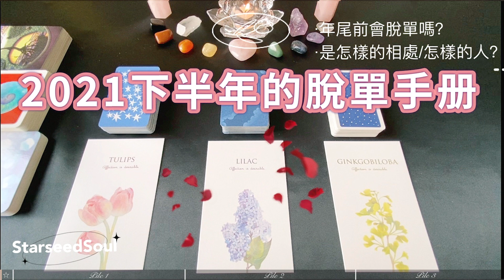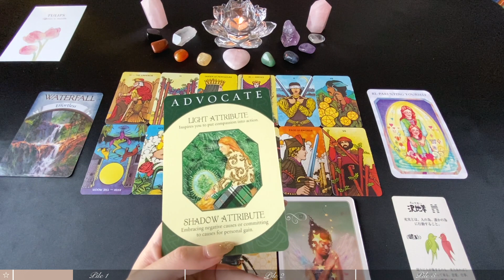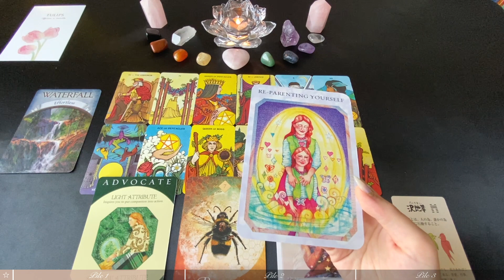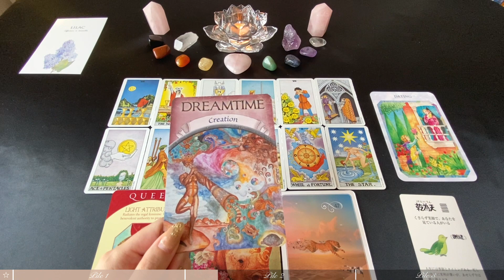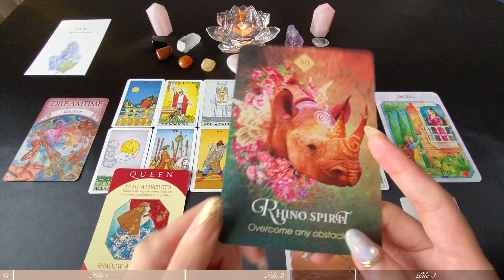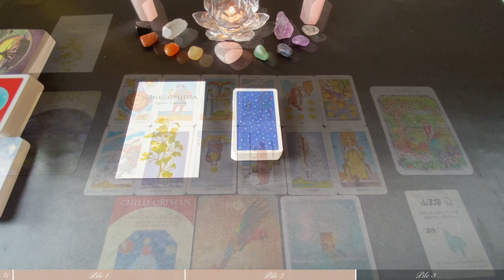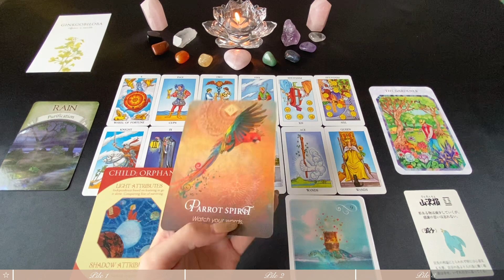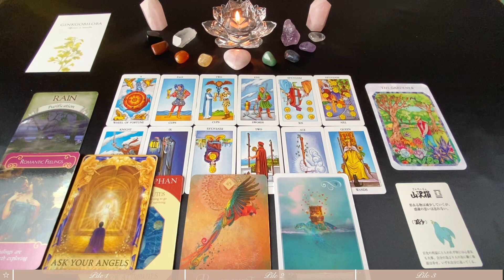💜塔羅占卜| 📚2021下半年的脫單手册：年尾前我會脫單嗎❓是怎樣的相處/怎樣的人？|給我的建議與指引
感謝大家對於頻道的支持和鼓勵。
七夕節快樂💖😊

感恩🙏

📩個占&商務諮詢請聯繫：
📍Ins：        starseedsoul07

🕗時間軸選項：
0:00​ 選牌
02:33 第一組
35:49 第二組
1:08:52 第三組